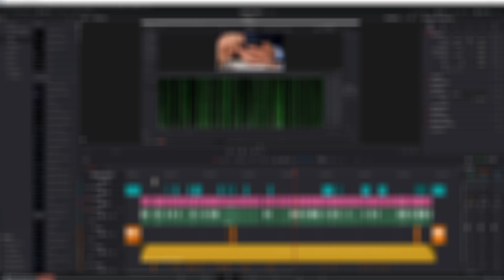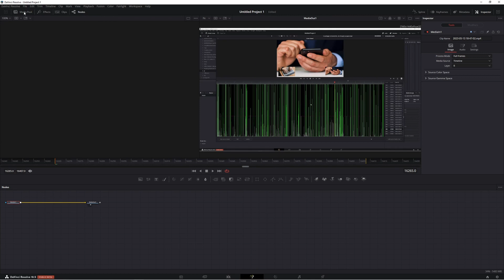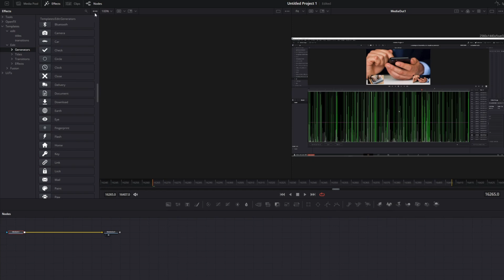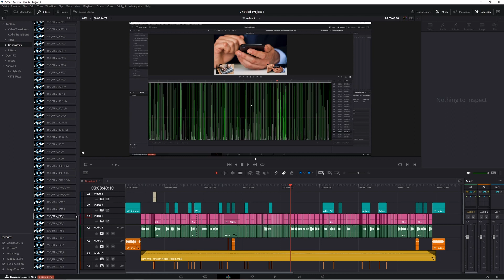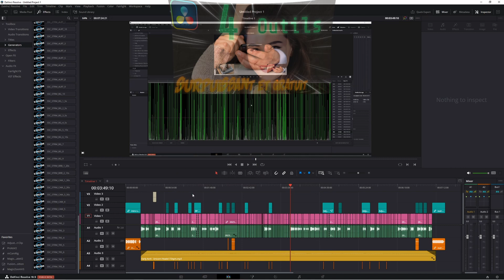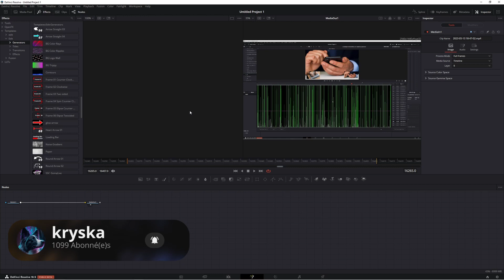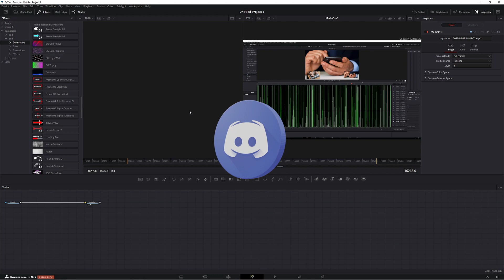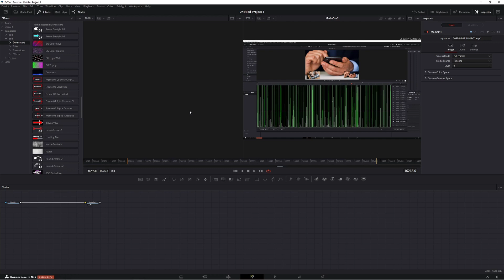Comment supprimer des plugins |Davinci resolve 18.5 free